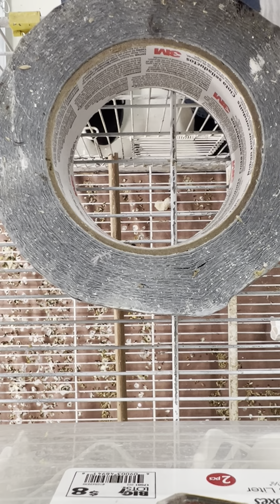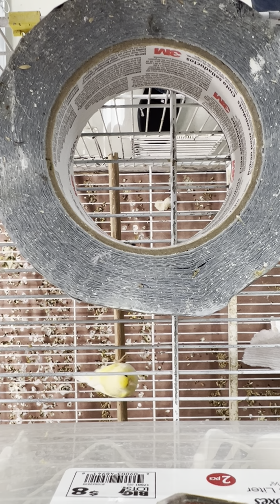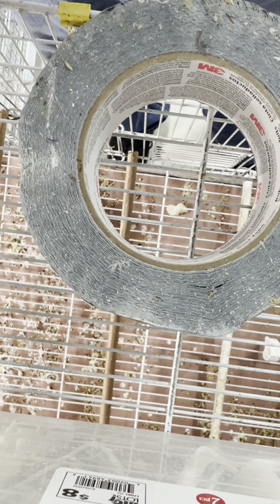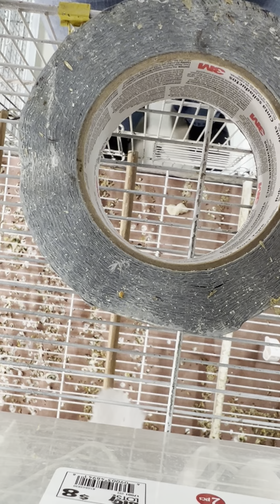Dando papilla a los pichonsitos de canarios